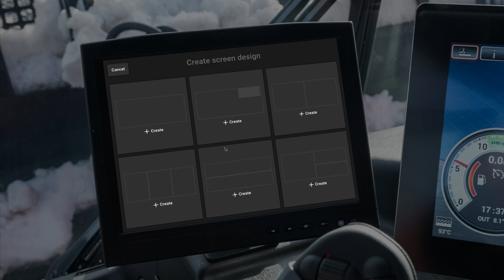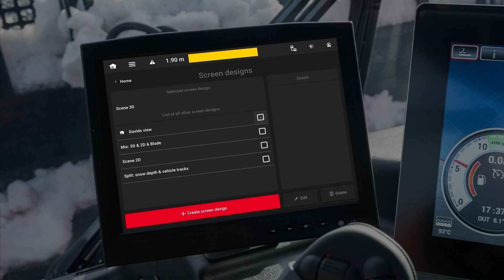Tip #2 | Create your screen design | SNOWsat iX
SNOWsat iX offers you the option of creating and saving your individual screen design in addition to the most frequently used ones. You would like to work with split screens, for example to see snow depths and tracks in parallel? No problem. Want to see all slopes, snow guns and anchor points? Check. How about predictive snow depth data and guide lines to align the vehicle perfectly? Easy.

Make your favorite view your home screen and you can just jump in & start working. 👌